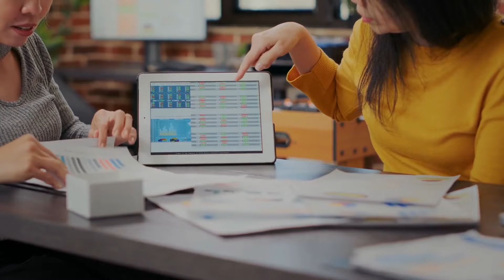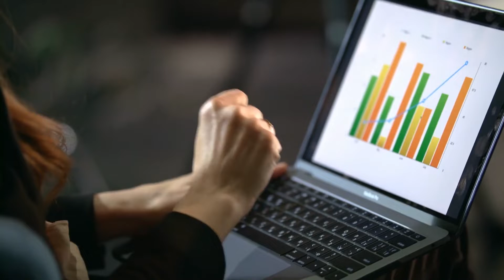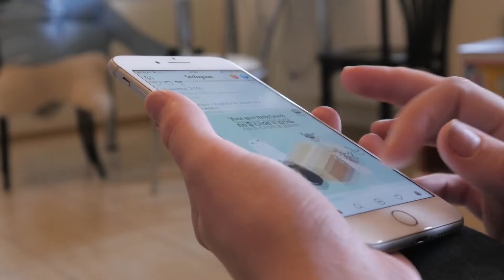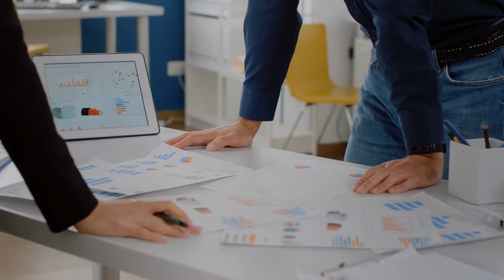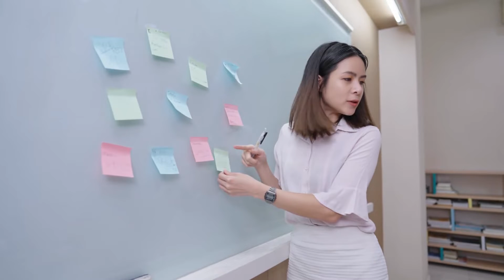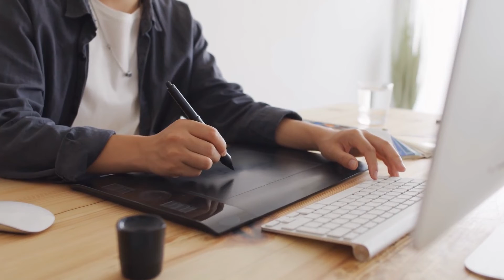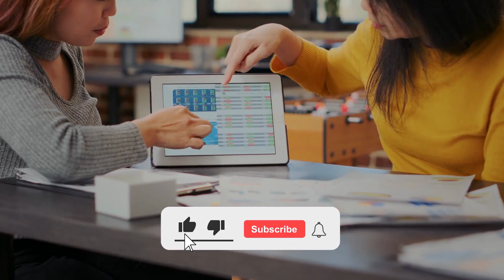How to start a digital marketing agency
In this guide, I will walk you through the five steps you need to follow if you want to build an online marketing agency.